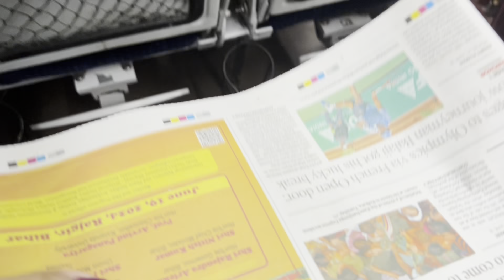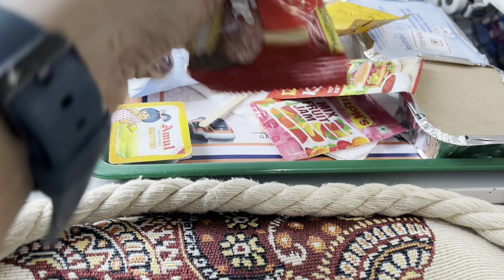vande bharat express করে যাচ্ছি আর এক জায়গায় 🤗 | আর সাথে vande bharat এক্সপ্রেস এর খাওয়া দাওয়া🤤🤤🤤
আমার vlog যদি আপনাদের ভালো লেগে থাকে তাহলে Please আমার চেনেলটিকে Subscribe করে পাশে থাকা বেল বটনে ক্লিক করে অল করে দেবেন.তাহলে আমি যখন ভিডিও আপলোড করবো আপনারা পেয়ে যাবেন.Please আপনারা আমার পাশে থাকবেন.অনে আশা নিয়ে আমি এই চেনেলটি open করেছি.যদি ও এখনও তার কোনো ফল পাইনি.কিছু আপনারা পাশে থাকলে তা খুব তাড়াতাড়ি সম্ভব.Please আমাকে আপনারা Support করবেন.